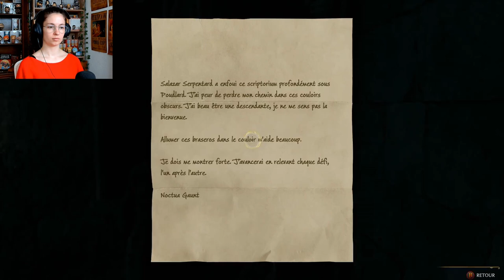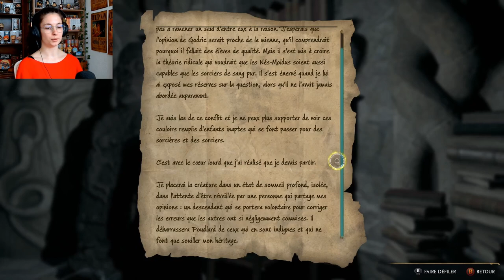Le Scriptorium secret de Serpentard 🐍 | HOGWARTS LEGACY #19